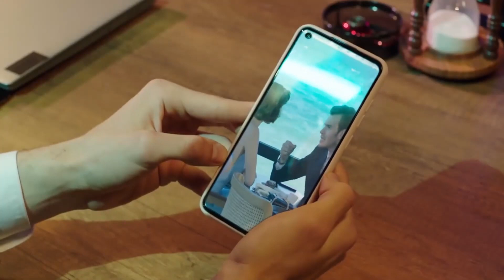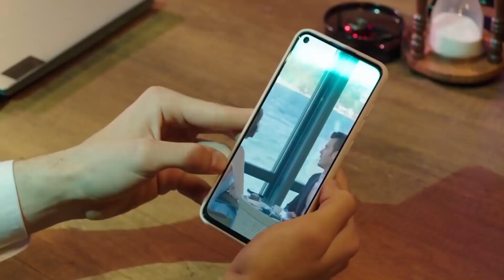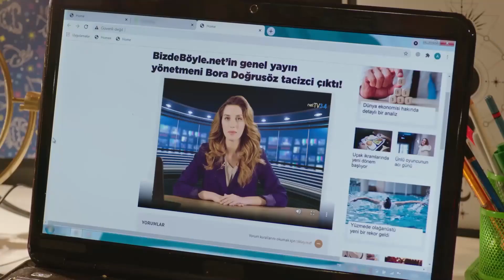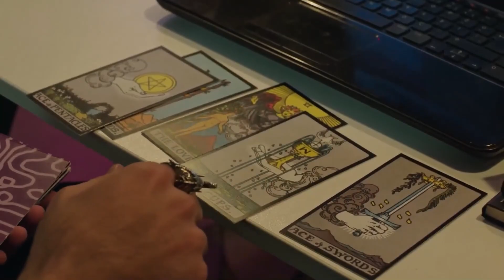Bora'ya Yapılan Şantaj | Baht Oyunu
Baht Oyunu 1. Bölüm - Bora'yı bitirme planları. "Bora'yı Bitiren Görüntü!"

Yapım: ARC Film
Yapımcı: Fatih Enes Ömeroğlu
Yönetmen: Serdar Gözelekli
Senaryo: Erkan Birgören, Tuna Kıygı, Fatih Enes Ömeroğlu